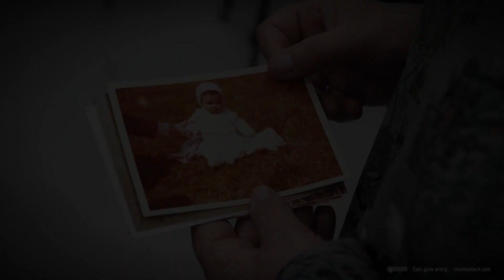M.Z busca a su madre biológica.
M. Z. nació en 1972. A los 11 años, sus padres le dijeron que era adoptada. Desde muy pequeña quiso saber sobre su identidad, pero por respeto a sus padres adoptivos no inició la búsqueda hasta que éstos murieron. Figura como hija biológica de sus padres adoptivos, aunque las pruebas de ADN lo desmienten, y tampoco hay ninguna documentación que que acredite su entrega  como hija adoptiva.